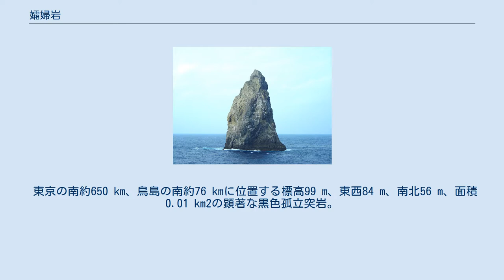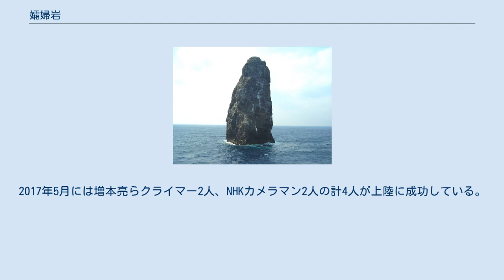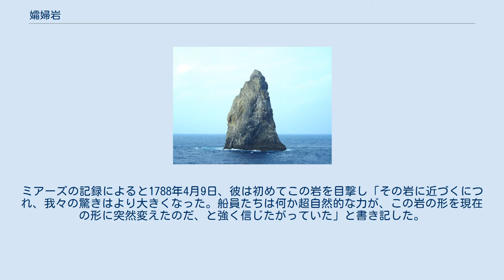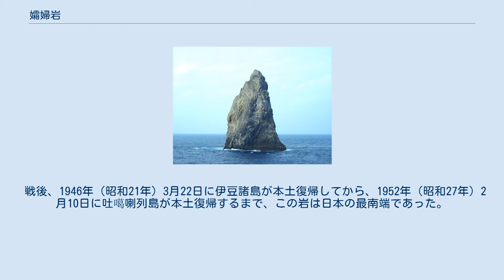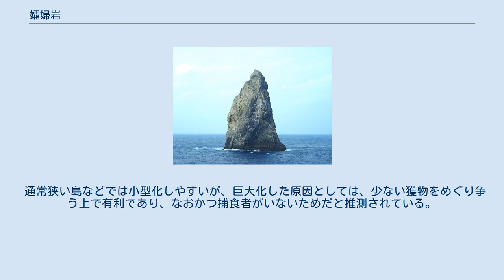孀婦岩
ロト_(聖書)
東側からの姿（2007年） 航空写真（1978年） 国土交通省 国土地理院 地図・空中写真閲覧サービスの空中写真を基に作成 位置（図中の最下） 孀婦岩（そうふがん、そうふいわ）は、伊豆諸島の最南端に位置する岩である。
 2016年時点で、所属市町村未定のため東京都の直轄となっており本籍を置くことはできず、東京都総務局の出先機関である八丈支庁が管理事務を行っている。
日本の気象庁により活火山（ランク未分類）とされている。
 東京の南約650 km、鳥島の南約76 kmに位置する標高99 m、東西84 m、南北56 m、面積0.01 km2の顕著な黒色孤立突岩。
火道内のマグマが硬化してできた典型的な岩頸である。
日本放送協会（NHK）や産業技術総合研究所等による海底から陸上までの調査により、岩質は海底部分は玄武岩であり、海上部分は安山岩であることが判明している。
頂上付近には水面に対して垂直方向の柱状節理が認められる。
 2003年に活火山の基準が見直された際に、新たに活火山に選定された。
カルデラ式海底火山の外輪山にあたり、孀婦岩の南西2.6 km、水深240 mには火口がある。
海底から海上に及ぶ形状は、ケーキに立てられた1本のろうそくにも例えられる。
 その形状のために上陸することは困難であるが、1972年に日本山岳会東海支部の池沼慧らが登頂を目指して上陸。
しかしメンバーの転落事故により半分ほど登ったところで断念した。
その後、1975年7月21日に早稲田大学岳友会の水野生雄と田村俊輔が初登頂に成功した。
ほか、2003年にもロッククライミングで登頂した例などが存在する。
2017年5月には増本亮らクライマー2人、NHKカメラマン2人の計4人が上陸に成功している。
 周辺は航海の難所ながら、豊かな漁場として伊豆・小笠原漁民に知られる。
また、高い透明度と豊富な魚影からスキューバダイビングの聖地とする人も多い。
 孀婦岩について初めて確実な記録を残したのは、イギリス帝国のジョン・ミアーズであった。
彼は交易のため2艘の船団でマカオを出発、ミンダナオ島を経て北アメリカに向かう途上で孀婦岩を目撃した。
ミアーズの記録によると1788年4月9日、彼は初めてこの岩を目撃し「その岩に近づくにつれ、我々の驚きはより大きくなった。船員たちは何か超自然的な力が、この岩の形を現在の形に突然変えたのだ、と強く信じたがっていた」と書き記した。
 ミアーズは、この岩をその不思議な形から、『旧約聖書』創世記19章26節に記された、神の指示に背いたために塩の柱に変えられてしまった人物に見立てて「Lot's wife（ロトの妻）」と名づけた。
ミアーズの報告と実際の岩の位置は経度が大きく異なっており、実際よりも17度も東にされているが、その他の部分では正確な緯度が記録されているため、測量ミスではなく元テキストの誤記、誤植が原因であると考えられる。
 日本語文献では、1885年の『寰瀛水路誌』（海軍省水路局刊）に初めて「孀婦岩」の名が現れる。
「孀婦」とはやもめの意味であるが、これは「Lot's wife」を意訳したもので、やがて音読して「そうふ」と読まれるようになったと考えられる。
今日では「そうふいわ」と呼ばれることも多い。
聖書に由来することが確定している日本の地名は珍しい。
 周辺では海底火山が活動中であり、1975年に北約500mの海域に緑色の変色水の発生が観測されたが、火山活動との関連性は不明である。
 戦後、1946年（昭和21年）3月22日に伊豆諸島が本土復帰してから、1952年（昭和27年）2月10日に吐噶喇列島が本土復帰するまで、この岩は日本の最南端であった。
 海鳥の生息地となっているため、島は鳥の糞で白くなっている。
2017年の調査で新種と思われる通常の3倍程のウミコオロギの仲間が発見されている。
 17種類の海鳥が棲息しており、岩に棲みついているウミコオロギや2018年5月の調査ではハサミムシの体が巨大化していることが確認されている。
 通常狭い島などでは小型化しやすいが、巨大化した原因としては、少ない獲物をめぐり争う上で有利であり、なおかつ捕食者がいないためだと推測されている。